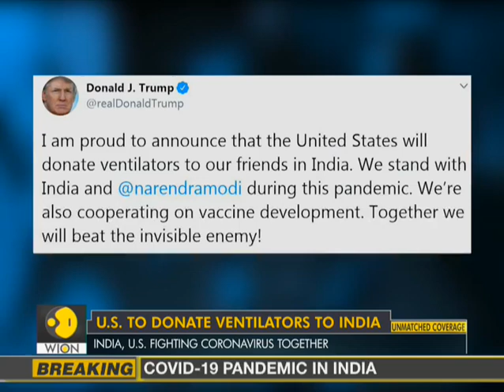US to donate ventilators to India in battle against pandemic Coronavirus | World News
United States of America will donate ventilators to India in battle against pandemic Coronavirus. US President Trump said that India, US will beat this invisible enemy together.

WION: shorturl.at/fwKO0
Zee News English: shorturl.at/aJVY3
Zee News Hindi: shorturl.at/eorM1
Zee Business: shorturl.at/hpqX6
DNA News: shorturl.at/rBOY6
BGR: shorturl.at/eioqL